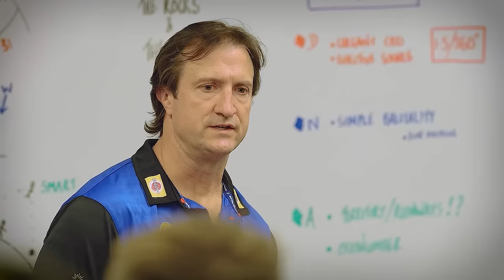Beyond 50K | are you with us?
Join us as we break our membership record in 2022